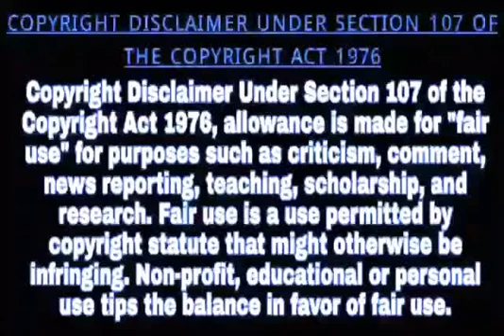ঘূর্ণিঝড় নিয়ে আগাম প্রস্তুতি নিয়ে দমকল বিভাগের সাথে বৈঠক করলেন দমকল মন্ত্রী সুজিত বসু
Marketed by:
Pin-700078

◾Kingshuk Singha Roy (Hooghly)
◾Priyanka Sanyal (Hooghly)
◾Kalyan Asish Dutta (Bardhaman)
◾Rebanta Raha (North 24 Pgs)
◾Subham Manna (Kolkata)
◾Kallol Biswas (North Bengal)
◾Santanu Dutta (Kolkata)
◾Amal Chatterjee (Hooghly)
◾ Ashim Chakraborty (Hooghly)
◾ Sayan Modak (Nadia)
◾ Nishith Das (North 24 Pgs)
◾ Jahangir Badsa (Medinipur)
◾ Souvik Saha (Kolkata)
◾ Suvankar Ghoshal (North 24 Pgs)
◾ Jayanta Chakraborty (Kolkata)
◾ Abhishek Banerjee (Hooghly)
◾ Durba Chakraborti (Bangalore)
◾ Manoj Roy (Tripura)
◾ Siddhartha Kishor Roy Bhandari (Purulia)
◾ Sk. Semim (Bankura)
◾Jayprakash Kuiry (Purulia)
◾Daipayan Sil (Kolkata)
◾Abhishek Gupta (Hooghly)
◾Sk. Amin (Bankura)
◾Tapas Dutta Chowdhury (Howrah)
◾Zahir Abbas Mallick (Hooghly)
◾Taraknath Dutta (Hooghly)
◾Subhasish Pandit (Howrah)
◾Tanmay Saha (Baharampur)
◾Debasish Pandit (Howrah)
◾Shyamal Debnath (Himachal Pradesh)
◾Kalpana Roy (Kolkata
◾Agantuk Roy (Tripura)
◾Arun Kumar (North Bengal)
◾Avijit Hajra (Howrah)
◾Nayan Sutradhar(Birbhum)
◾Avijit Garai (Kolkata)
◾Biswajit Saha (Hooghly)
◾Debasish Kantha(North Bengal)
◾Debjit Dutta (Bankura)
◾Khaza Mahadi Shikder (Bangladesh)
◾Sariya Afsana (South 24 Pgs)